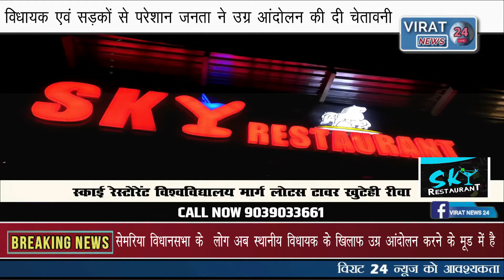सेमरिया विधायक एवं सड़कों से परेशान जनता ने उग्र आंदोलन की दी चेतावनी!